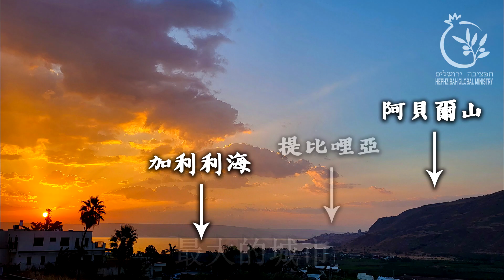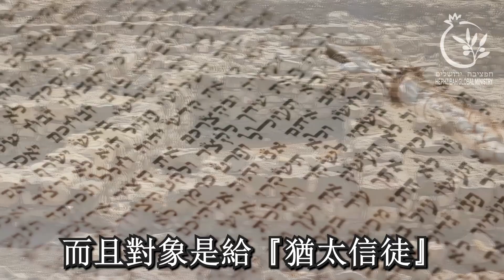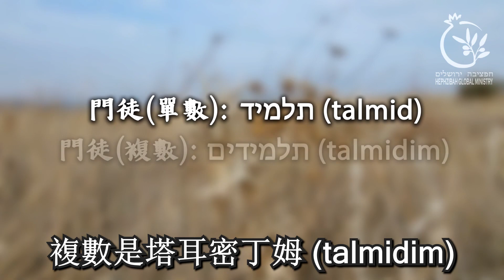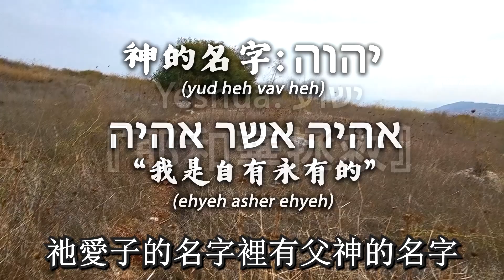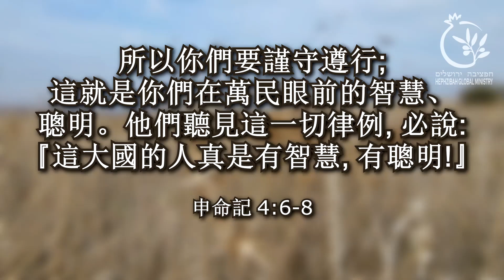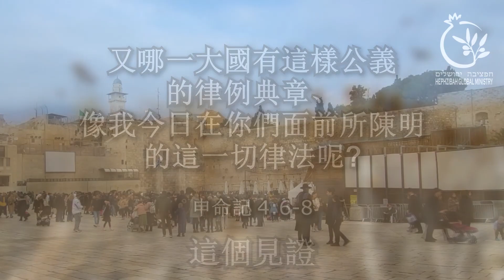尋道加利利 - Torah in Galilee #9 阿貝爾山與大使命 Rev. Sabrina Toung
更多的資料請到連結網頁